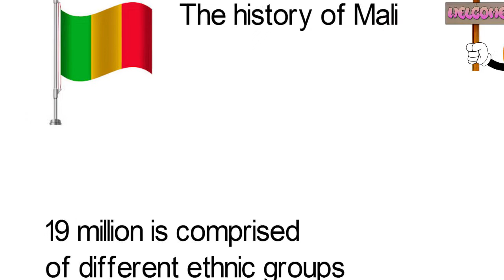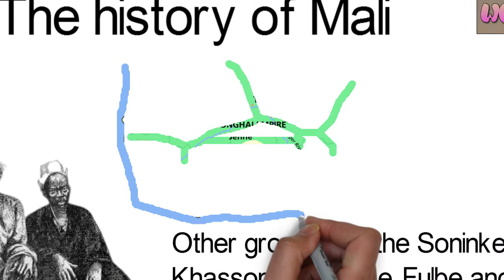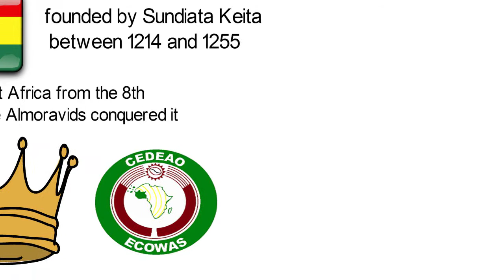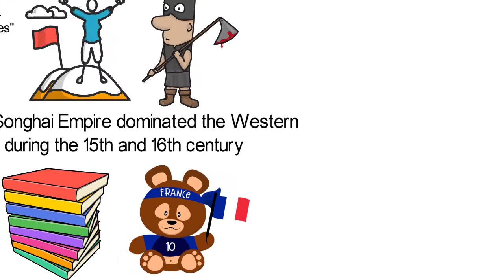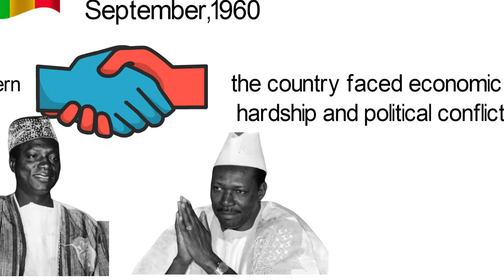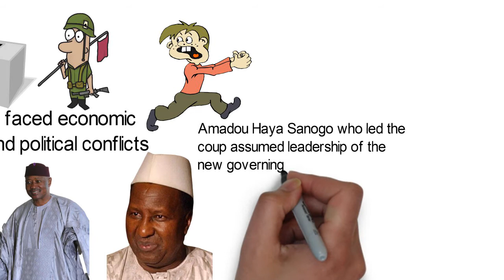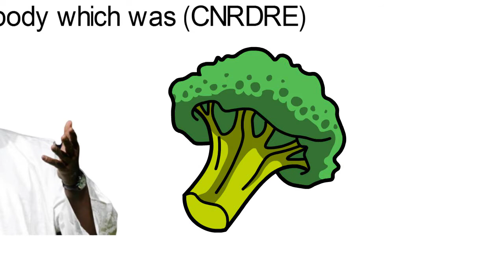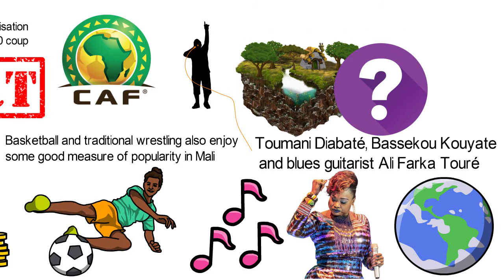The history of Mali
Mali is a landlocked country in West Africa, the 8th largest in Africa by landmass. Its capital is Bamako. Mali's population of about 19 million is comprised of different ethnic groups. The Bambara are the largest  ethnic group, accounting for about 36.5% of the population.
Other groups include the Soninke, Khassonke, Malinke, Fulbe and many more.
Up to 90% of Malians are Muslims, while 5% are Christian. The remaining 5% practice traditional African religions such as the Dogon. Modern-day Mali was once part of three prominent empires in West African: Ghana Empire, the Mali Empire, and the Songhai Empire. The Ghana Empire was the earliest of the three empires. It spanned throughout West Africa from the 8th century, until 1078, when the Almoravids conquered it. Its actual name was Wagadou Empire, Ghana being the title of its ruler. The Ghana Empire grew wealthy by engaging in trans-Saharan trade in gold and salt. In honour of this long-gone empire, modern Ghana adopted the name instead of its colonial name of Gold Coast when it gained independence in 1957.